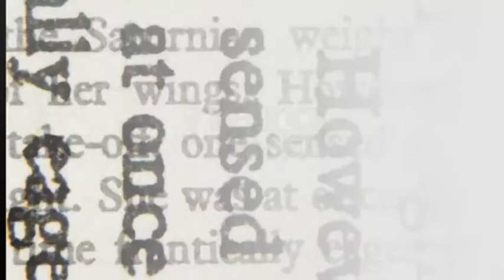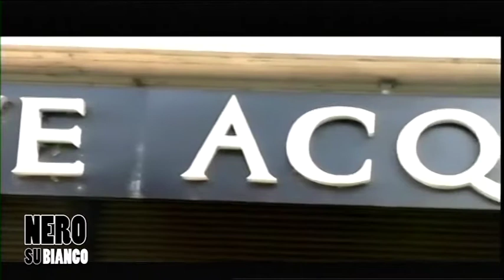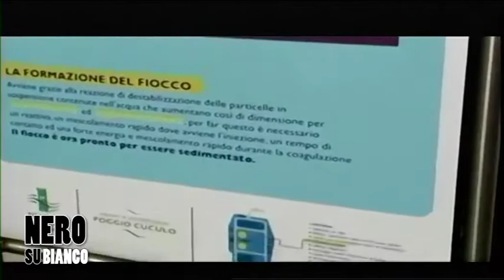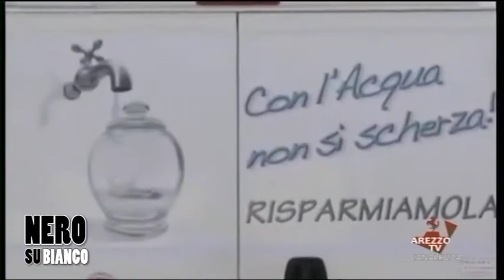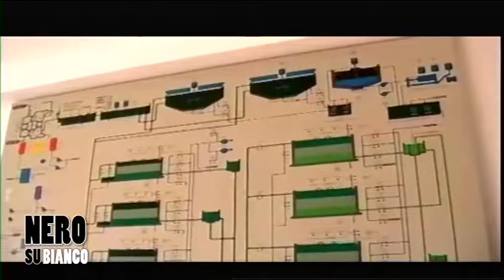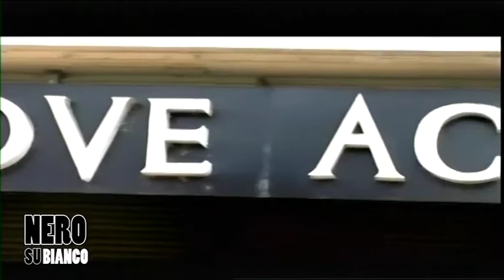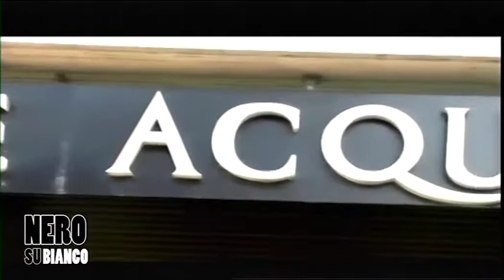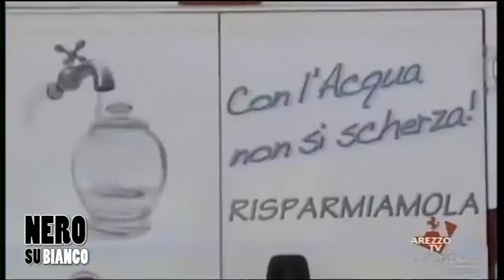"Nero su Bianco": proroga di Nuove Acque in questa nuova puntata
Ospiti l'assessore Marco Sacchetti e Gianfranco Morini del Comitato Acqua Pubblica di Arezzo